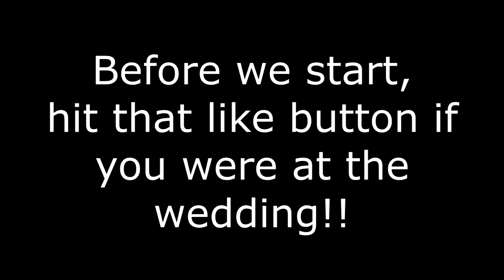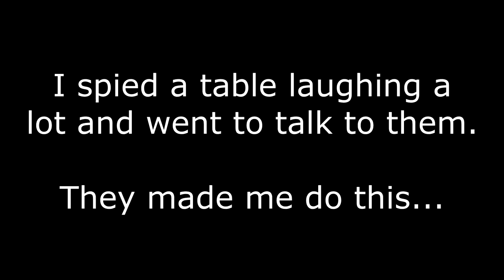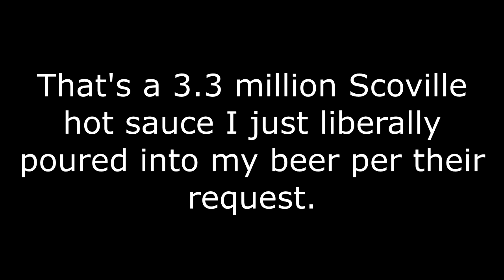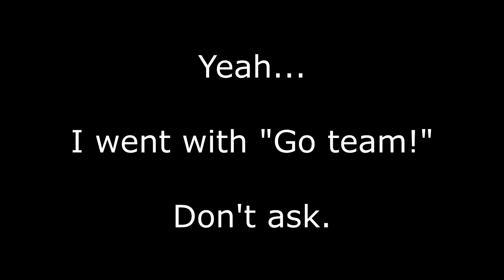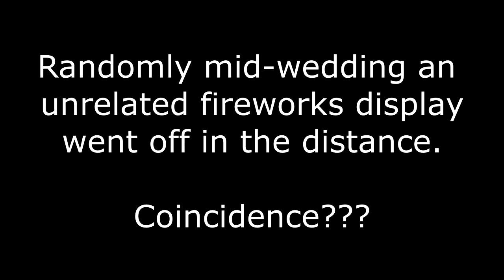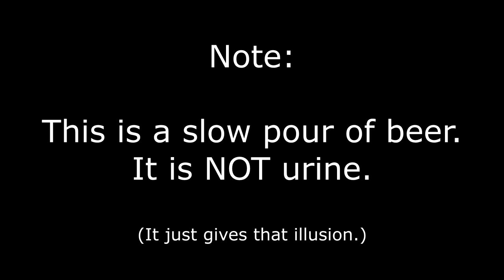Hot Sauce and Beer (Wedding Reception Long Edit) | Vlog 180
Double length full version and long edit of the original Hot Sauce and Beer wedding reception vlog with an extra 5 minutes of added scenes. For those interested in seeing the entirety of the wedding reception.

Differences from the short edit:

- Includes ALL groomsman and bridesmaid speeches & toasts
- Additional Chris commentary & footage
- Father-daughter and mother-son dance segments
- Features groomsman Ian fully passed out during closing scene

Original Description from short edit:

Wedding done and it's reception time! Join me as I mix hot sauce and beer, jump around on the dance floor, and steal silverware (...I returned it) during Will & Carlisa's reception!

I have no idea why groomsman Steve brought a random bottle of hot sauce to the wedding nor why I though mixing and drinking hot sauce and beer was a good idea. But after several beers at a wedding what isn't a good idea, right?